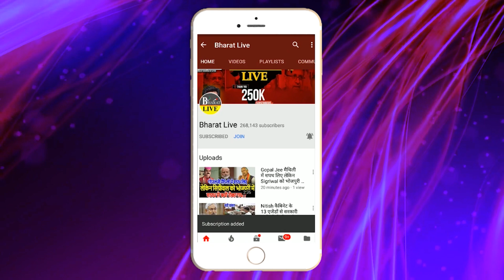राजफाश: लालू ने पप्पू यादव को रात में बुला कर दे दिया बड़ा टास्क तो खुशी में पप्पू ने सब राज खोल...